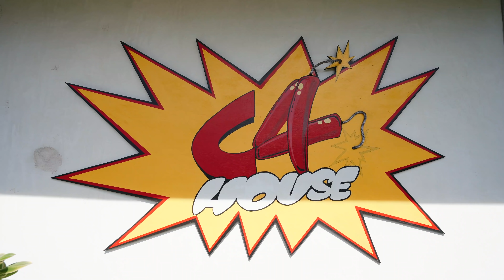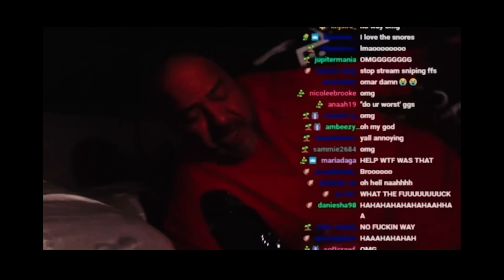we're moving out of the C4 house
there are no words i can use to describe how grateful i am for my time living here at the c4 house. this place changed my life and brought me so much more into myself. thank you to my roommates for always empowering me to create and be myself. I promise to take that new liberaty that i found here and let it grow in my next phase of life.